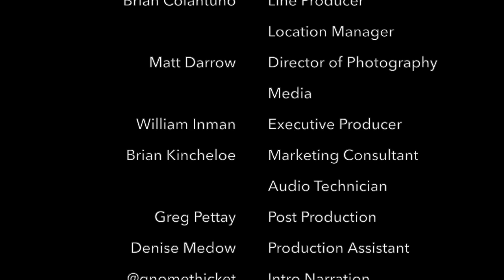Three On The Ones And Twos...Episode #58...Swami Jon Reis: Ride the Wild Night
Up next is Episode #58...Swami Jon Reis: Ride the Wild Night...This was Rick Moore's pick as our latest guest. Here is what he had to say about it...

"The first time I saw John Reis play was around Thanksgiving ‘95. Rocket from the Crypt at Midtown Music Hall. It was the best show I’ve ever seen. Circa Now was the record. Blue sparkle were the shirts. Well spanked Les Paul Customs and well vented 100W JCM 800s. Hot Snakes in Nashville a few years ago was almost as good. I don’t follow much new music, but I can count on Reis for steady content that’s always good and relevant. It’s extraordinary talent, occupying a significant place on the map for 35 years. It should be heralded." - Rick Moore